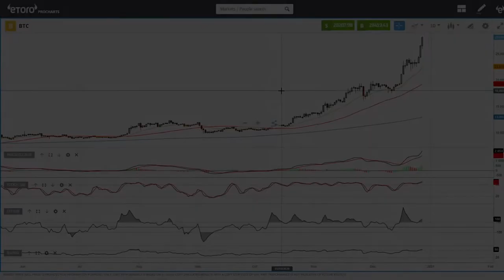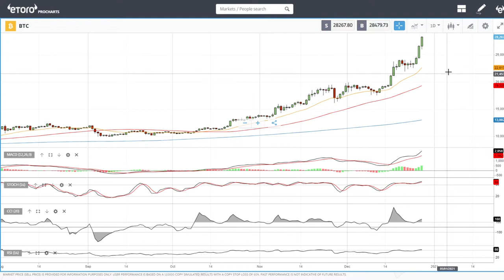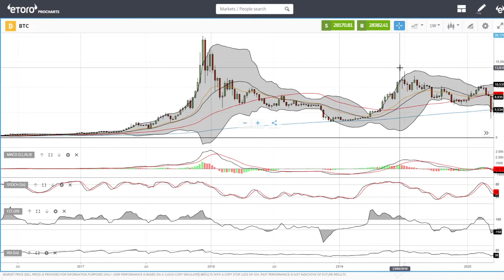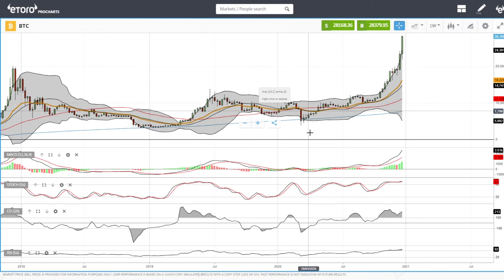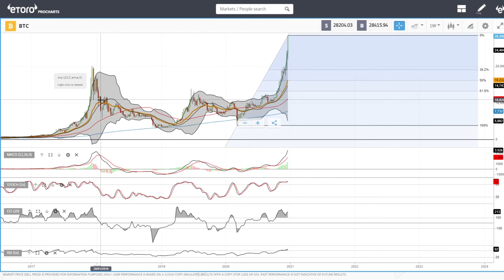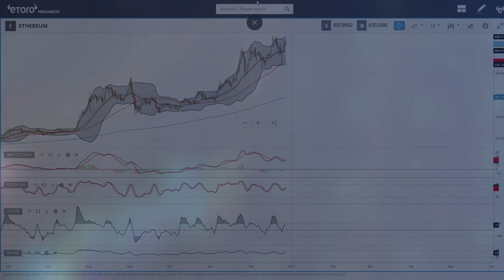Bitcoin and Ethereum daily forecast for December 28, 2020